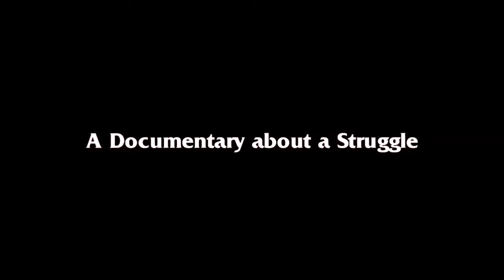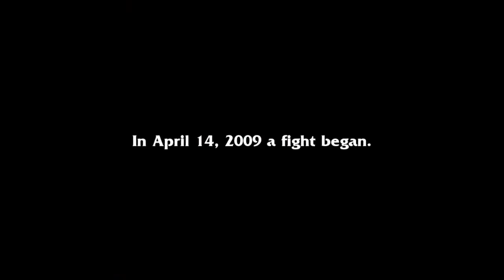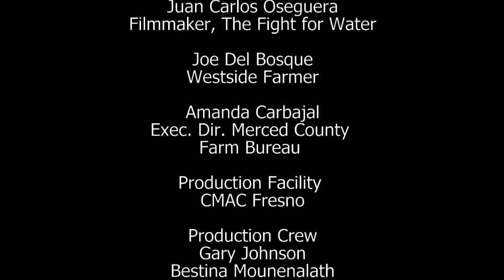Final SJS 30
On this edition of San Joaquin Spotlight host Sevag Tateosian talks to Amanda Carvajal, Executive Director of Merced County Farm Bureau, Joe Del Bosque Westside Farmer and Juan Carlos Osequera filmmaker The Fight for Water about water in the Valley and the new movie.